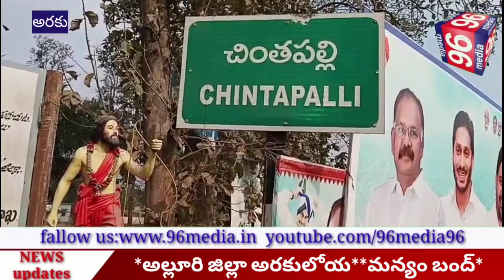జీవో నెంబర్ 3 ని పునరుద్ధరించాలనీ మన్యం బంద్*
*అల్లూరి జిల్లా అరకులోయ*

*మన్యం బంద్*

*జీవో నెంబర్ 3 ని పునరుద్ధరించాలనీ,
ఏజెన్సీలో వందశాతం ఉద్యోగాలు స్థానిక గిరిజనులకే కేటాయించాలనీ, డిమాండ్ చేస్తూ రాష్ట్ర మన్యం బంద్ అల్లూరి జిల్లా అంతట విజయవంతంగా కొనసాగుతోంది*

*గిరిజనుల కోసం స్పెషల్ డిఎస్సి ని ప్రకటించాలనీ కాఫీ మిరియాలతో పాటు అటవీ ఉత్పత్తులన్నిటికీ గిట్టుబాటు ధర ఇవ్వాలని గిరిజన సంఘాల డిమాండ్ చేస్తున్నారు.*

*అల్లూరు జిల్లా అంతట ఈ ఉదయం నుంచి వాహనాల బస్సులో బంద్ అయ్యాయి. పాఠశాలు మూతపడ్డాయి. పర్యాటక కేంద్రాలలో హోటల్లు మూతపడటంతో పర్యటకలు ఒకింత ఇబ్బందిపడ్డారు. అరకు లోయ లవ్ స్థానికంగా టీ షాపులు కూడా ఉదయం నుంచి మూతపడ్డాయి.*

*ఈ బంద్ గిరిజన సంఘాలకు టిడిపికాంగ్రెస్ పార్టీలు తమ సంఘీభావాన్ని తెలిపాయి.*
*బొందును సంపూర్ణంగా అమలుపరిచేందుకు జేఏసీ పక్కా ప్రణాళికలతో వ్యవహరిస్తుందని నాయకులు తెలిపారు.*

*గిరిజన సమస్యల పట్ల స్థానిక నాయకులు ప్రజాప్రతినిధులు స్పందించకపోవడం తీవ్రమైన విషయంగా పరిగణిస్తున్నామని గిరిజన సంఘం నాయకులు బాలదేవ్ అన్నారు.*